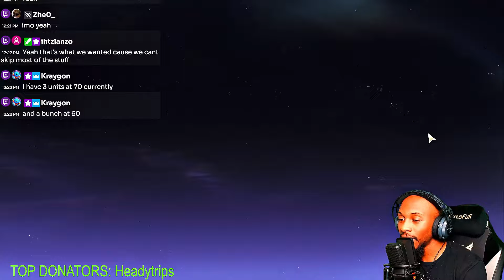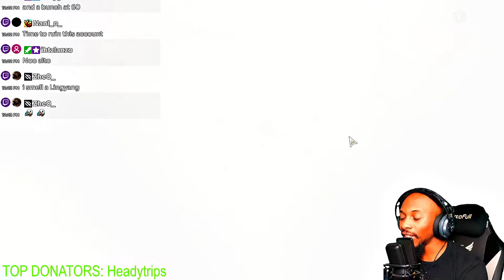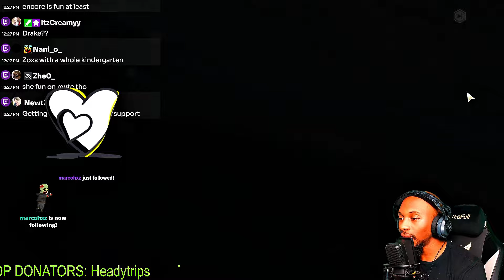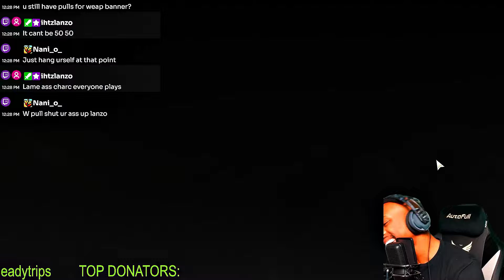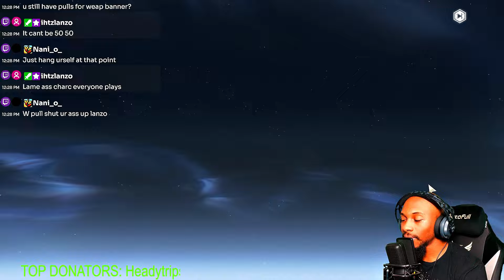This is What happens When You Dont Summon For 30 days on Wuthering Waves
Wuthering waves is on the horizon and i want to make sure that i guide you guys in the right direction! We're on the road to 100k and we're gonna do it right!

Wuthering Waves is a story-rich open-world game with a high degree of freedom. You wake from your slumber as a Rover, greeted by an expansive new world filled with novel sights and newfangled tech. We've still waiting for a official release date but where going to be keeping up with the news of what content is instore!